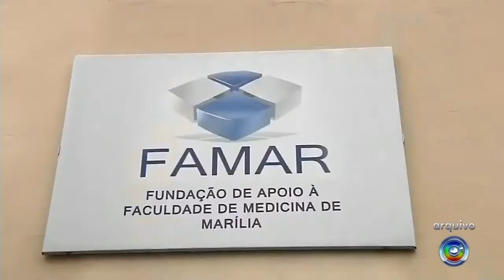Ministério Público Federal cumpre mandados da 2ª fase da Operação Esculápio em Marília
O Ministério Público Federal, com o apoio da Polícia Federal, deflagrou no dia 08 de fevereiro de 2019 a segunda fase da Operação Esculápio, que investiga fraudes em licitações e desvios de recursos do Hospital das Clínicas de Marília.

Com base em informações de dois acordos de colaboração premiada obtidos pelo MPF, autoridades cumpriram mandados de busca e apreensão no escritório de contabilidade Contábil Gélamo.

O  MPF ajuizou duas novas denúncias contra os envolvidos por contratações ilegais para prestação de serviços de radioterapia e oftalmologia no período de 2011 a 2015.

Representantes de duas empresas de serviços médicos concordaram em confessar aos procuradores os crimes e contar detalhes das práticas de direcionamento das licitações, em troca de benefícios como redução de pena e prestação de serviços alternativos à comunidade.
Os colaboradores resumiram os principais mecanismos que foram utilizados para dar aparente ar de legalidade à licitação, sendo que, na prática, já se sabia desde o início qual empresa ganharia a disputa: o IRM – Instituto do Rim de Marília.

Apenas estes dois contratos, contidos nas novas denúncias, totalizaram o valor de R$ 10,5 milhões no período de 2011 a 2015, montante decorrente de licitações consideradas irregulares pelos Procuradores da República.

Uma das duas novas denúncias trata das irregularidades para a contratação, em 2012, da Quantum Assessoria em Física Médica, que prestaria serviços de radioterapia no HC.
A Quantum, oficialmente sediada na residência de seus proprietários em Marília, nunca teve instalações físicas próprias e mantinha um quadro irrisório de funcionários registrados. Ainda assim, já prestava serviços ao HC desde 2006. A nova contratação apenas formalizaria a continuidade desse vínculo, agora por meio da Famar e não mais pela antiga Fundação Municipal de ensino Superior (Fumes).

As investigações revelaram uma série de manobras para direcionar o resultado da licitação. Entre elas, a inserção de requisições técnicas restritivas (como a exigência de fornecimento de equipamentos que coincidiam exatamente com aqueles já operados pela Quantum no hospital) e a baixa publicidade do processo, com a divulgação do edital somente no diário oficial e em um jornal de Marília.

Foi no contrato da Famar com a Quantum que os procuradores encontraram o maior superfaturamento identificado no âmbito da Operação Esculápio.

Durante a prestação dos serviços, a Quantum foi indevidamente beneficiada com o custeio de inúmeras despesas que deveria ela própria assumir e que eram financiadas pela Famar, como locação de espaço físico, contas de água e energia e até mesmo funcionários, que eram fornecidos pela fundação que gerencia o complexo Famema, apesar de a Quantum já estar sendo remunerada por isso.

Também chamou a atenção dos procuradores o fato de a Famar ter disponibilizado gratuitamente equipamentos de radioterapia de alto custo, adquiridos com recursos públicos do SUS, para a Quantum prestar os serviços, sem ter que pagar nada a título de aluguel destes equipamentos.

Por fim, descobriu-se que a Famar custeava até mesmo insumos do serviço de radioterapia que já estavam embutidos no preço pago à empresa terceirizada. As fraudes relacionadas à Quantum seguiram o mesmo modelo adotado poucos meses antes no processo que resultou na contratação do Centro Diagnóstico de Oftalmologia de Marília (CDOM), tema da outra nova denúncia do MPF.

Assim como a firma de radioterapia, a empresa de serviços oftalmológicos já atuava no HC desde 2006, estendendo indevidamente sua presença no hospital pelos anos seguintes com base em prorrogações irregulares. Em 2011, o conluio entre representantes do CDOM e da Famar garantiu à companhia um novo contrato, no valor anual de R$ 1,6 milhão.

Segundo as apurações, o CDOM e o IOM formavam, na realidade, uma mesma empresa, compartilhando sedes físicas, atividades administrativas e o próprio corpo clínico.
Visando à perpetuação do contrato, os sócios do IOM se associaram à cúpula da Famar para elaborar um edital que direcionasse a licitação e resultasse na escolha do CDOM. A pouca visibilidade dada ao processo seletivo, que se repetiria no caso da Quantum, restringiu a disputa.
O contrato com o CDOM foi mantido até 2016 por sucessivos aditivos. Ao todo, a empresa recebeu mais de R$ 5,4 milhões da Famar.